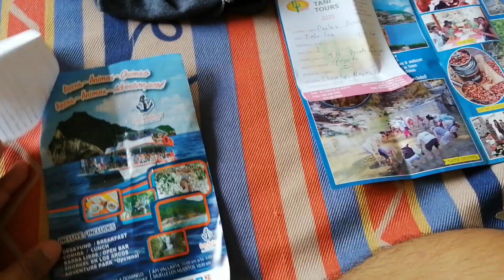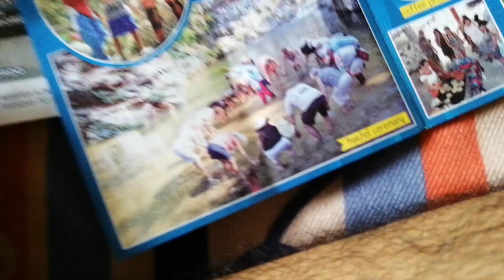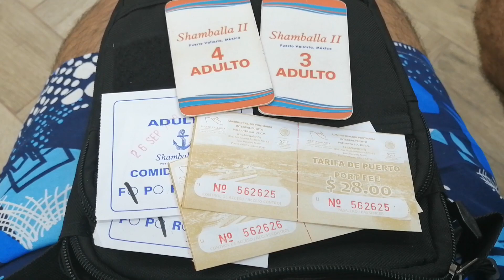Nos cambiamos de HOTEL + Vamos a los ARCOS en PUERTO VALLARTA | Victor Dzul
Continuando por nuestras vacaciones en PUERTO VALLARTA... decidimos cambiarnos de hotel y nos vamos de tour